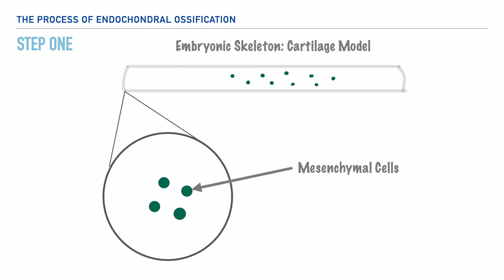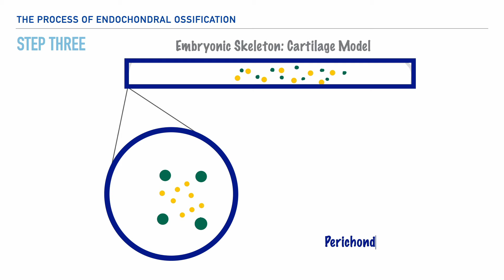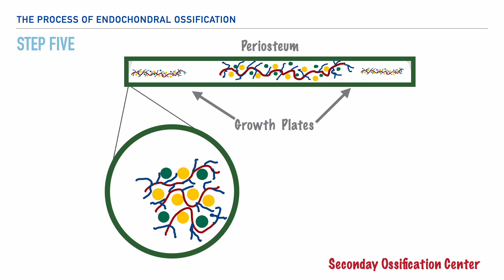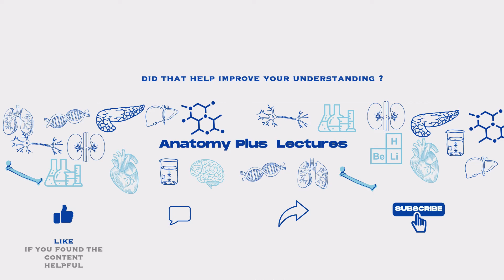Endochondral Ossification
Endochondral Ossification! What is endochondral ossification? How does knowing about this ossification process better help us in undersatnding how bones are development. Let's talk about endochondral  ossification in this video!